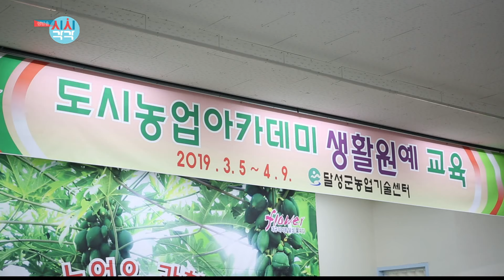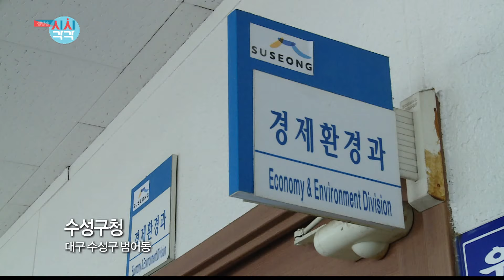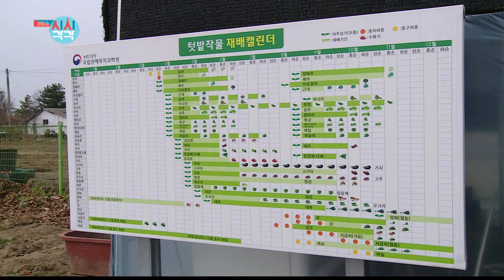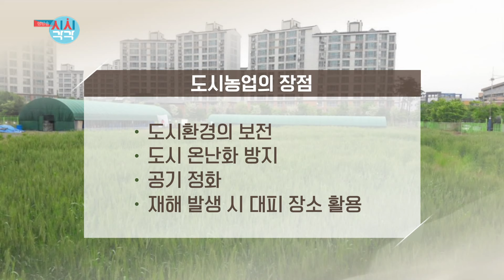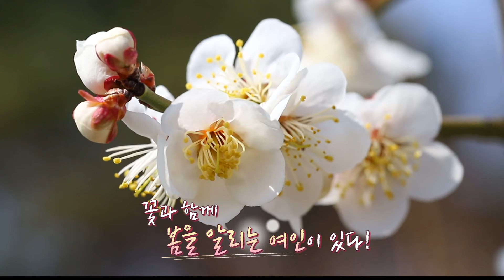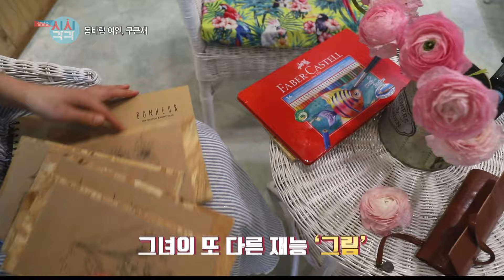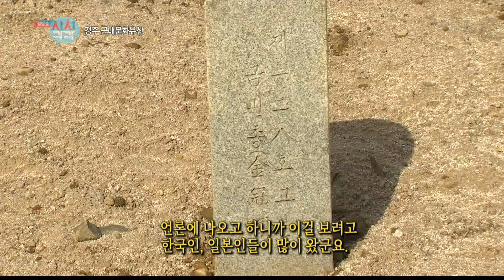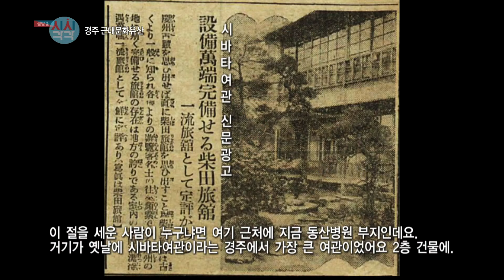[생방송 시시각각] 2019년 3월 14일 방송분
매주 화 수 목 저녁 6시 10분

대구 경북 지역을 다양한 시선으로 들여다보는 “생방송 시시각각” 시시각각 변화하는 우리 지역의 이야기에서 부터 현장에서 듣는 지역민의 생생한 목소리까지 각종 생활 정보와 지역 행사를 빠르게 알려드리는 지역 초 밀착 프로그램 “생방송 시시각각”이 시작됩니다